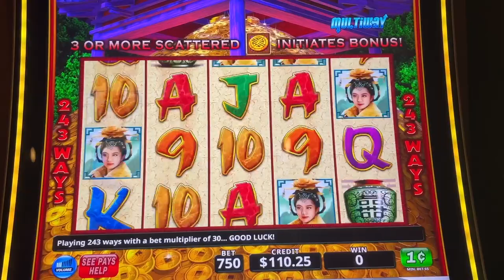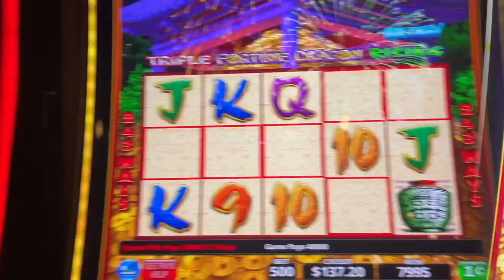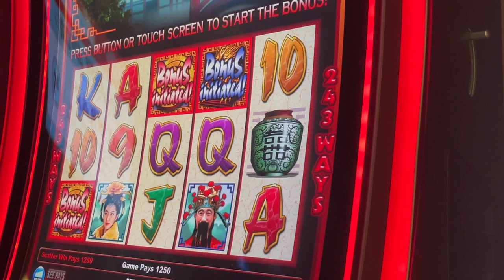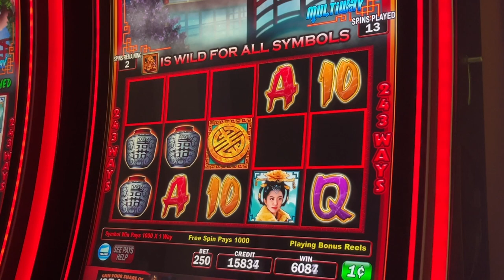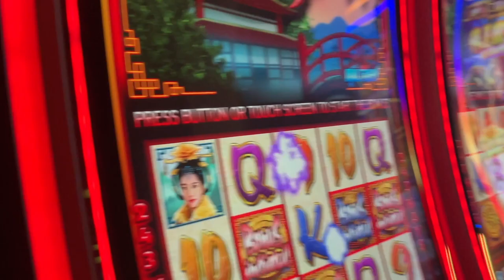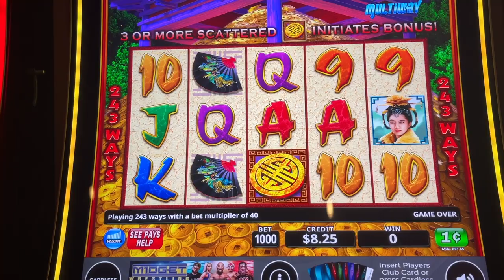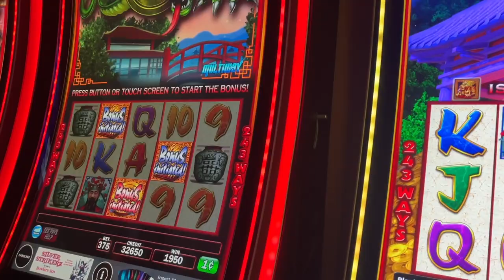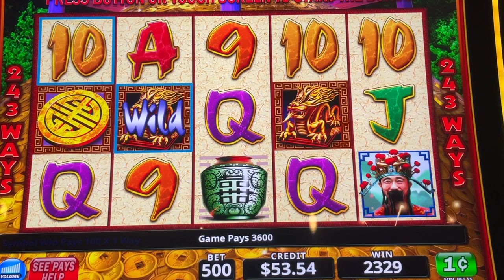Edited: IT'S A $lot Party at Angel of the Winds Casino on June 9th, #$lotfan$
(Edited Video 1828) Pk & Friends had a Blast Live Streaming on Sunday at Angel of the Winds . 3 Las Vegas Channels flew up. 👍🏽🌸👍🏽💚🖤🌹🍀💜🔥👍🏽🌸👍🏽💚🖤🧡Cheers, PK